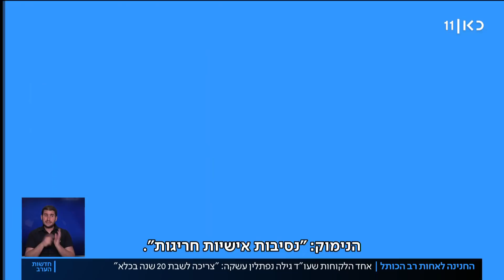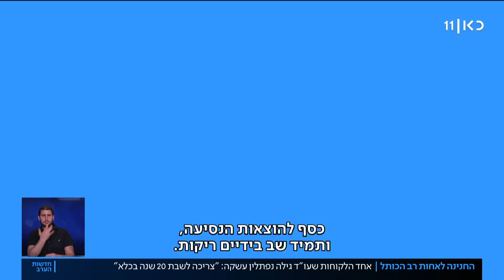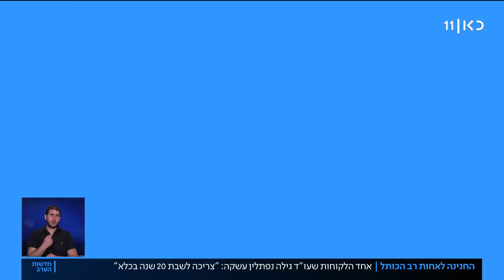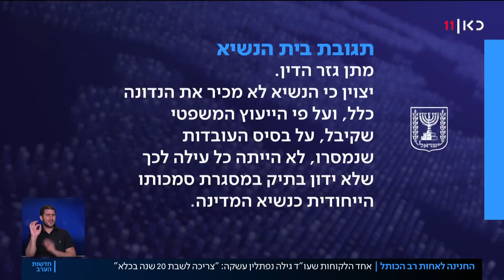"צריכה לשבת 20 שנה בכלא": אחד מנפגעי אחות רב הכותל נגד החנינה שקיבלה מהרצוג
כאן חדשות | ביקורת רבה נמתחה על הנשיא הרצוג לאחר שהעניק אתמול חנינה לאחות רב הכותל, עו"ד גילה נפתלין, שהורשעה לפני שנתיים בעבירות של זיוף וגניבה. הרצוג שנחשב מקורב לרב הכותל, הרב שמואל רבינוביץ', טוען שההחלטה התקבלה לאחר הסכמה של הפרקליטות - ועונשה של נפתלין קוצר בשליש. כתב כאן חדשות שוחח היום עם אחד מנפגעי העבירות שלה, ושמע ממנו על הרגע שבו קיבל את הבשורה שמי שגנבה ממנו 20 אלף שקלים - משתחררת לפני שנשֹאה את מלוא העונש שלה. הכתבה של משה שטיינמץ, מתוך חדשות הערב 29.09.21